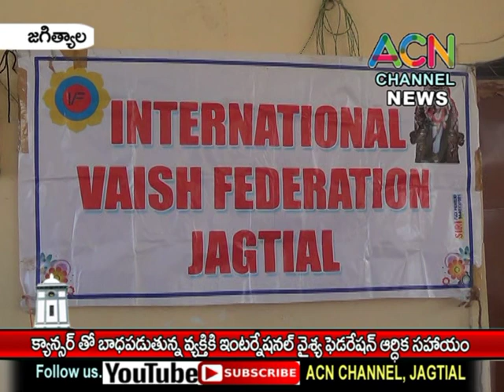జగిత్యాల : క్యాన్సర్ తో బాధ పడుతున్న వ్యక్తికి ఇంటర్నేషనల్ వైష్య ఫెడరేషన్ ఆర్థిక సహాయం